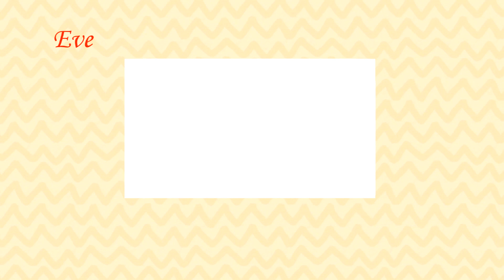Cristi Mega - Lasati femeile sa danseze cu percutia LIVE @ Botez David Alexandru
Pentru mai multe noutăți nu uitați să vă abonați
Canal administrat de către KLU Network România